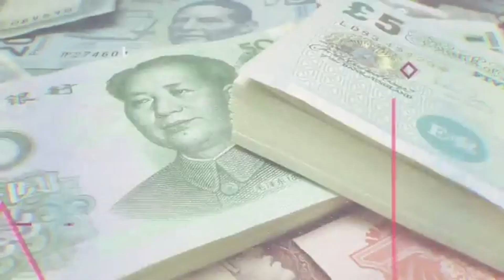JUAN CARLOS NAVA (9 FEB 24)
EXPERTO EN DIVISAS (Realiza el balance, a final de semana, del mercado de divisas, refiere a los temas que en la parte internacional impactan las finanzas nacionales)